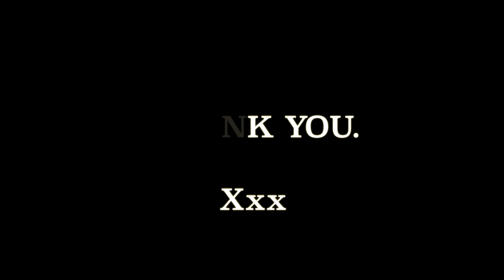Meet Our Musical Director!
In the final part of our "Meet The Chorus" series, we're thrilled to introduce you to our AMAZING Musical Director, Lesley.